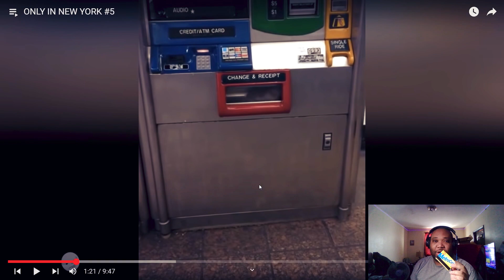ONLY IN NEW YORK #5 ( Eli Reaction )